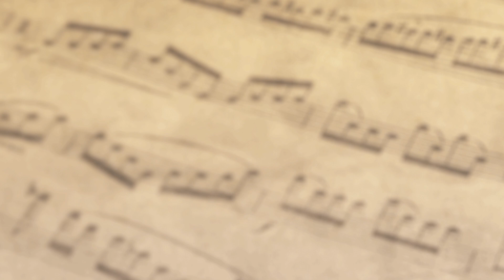Tattoo | Loreen | ESC 2023 SWEDEN 🇸🇪 | Piano Cover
"Tattoo" by Loreen, Sweden's official entry for the 2023 Eurovision Song Contest in Liverpool, UK.
Piano cover by PianoStyler

As of now, unfortunately, there is no official sheet music available for this version. I played it by ear using chords and lyrics only.